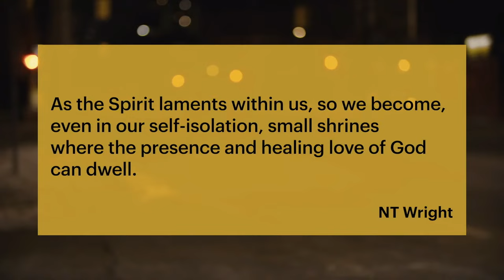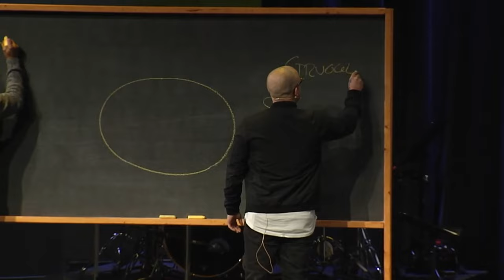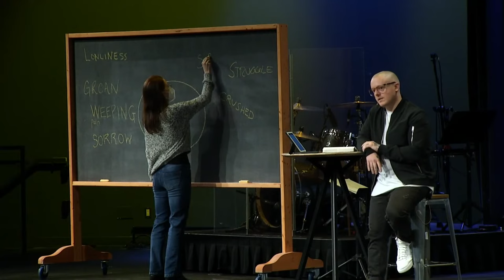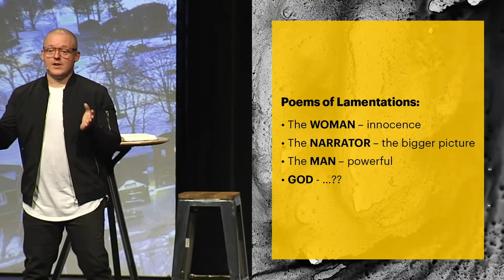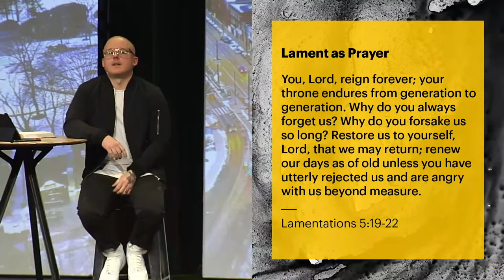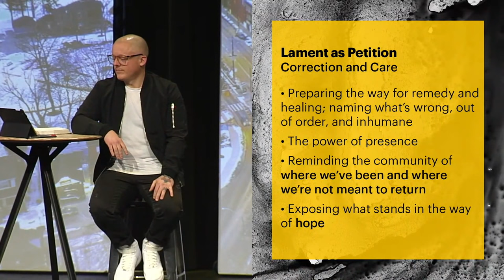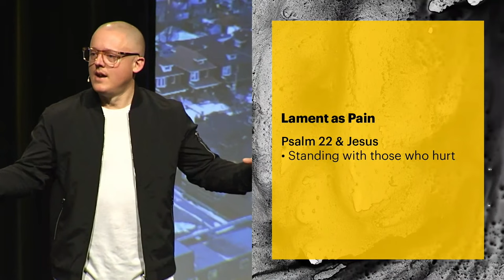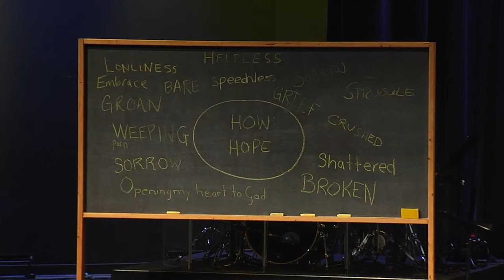March 6 | Church Livestream | The Meeting House